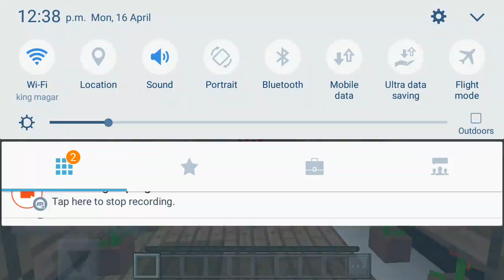16 April 2018